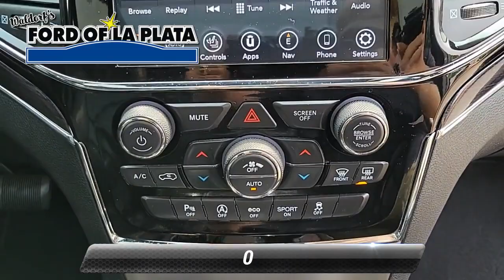New 0 OVR, La Plata, MD 00FS1181